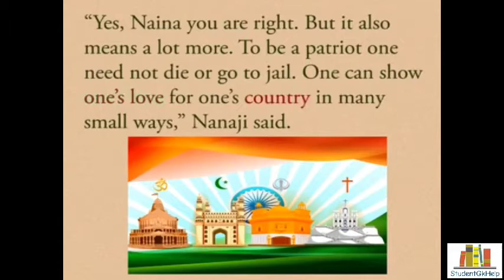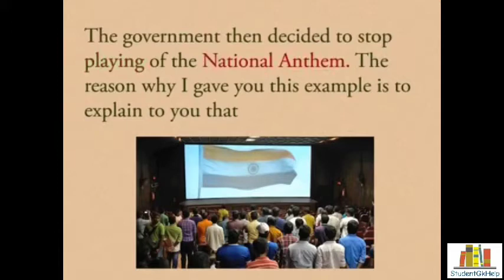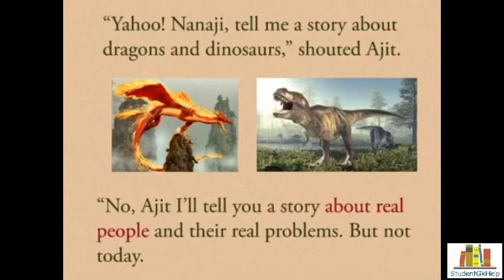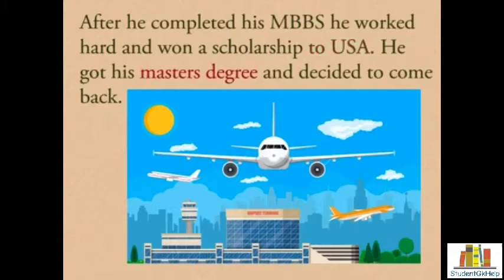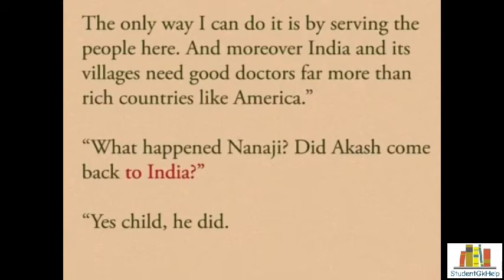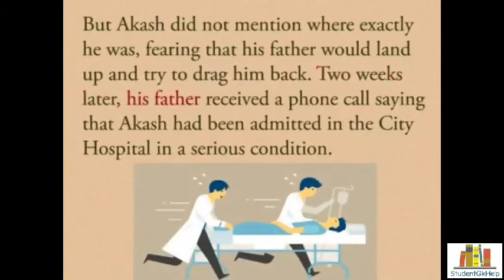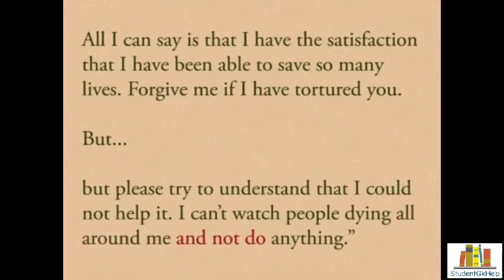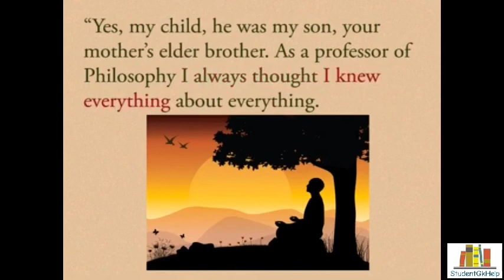SCERT (English) कक्षा-10वी Unit 1 Inspiration Reading A Patriot